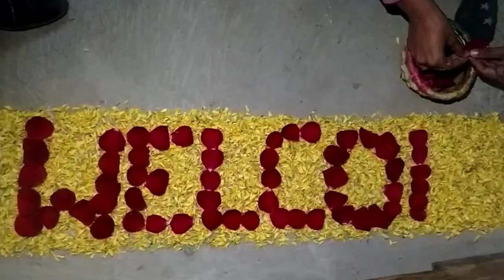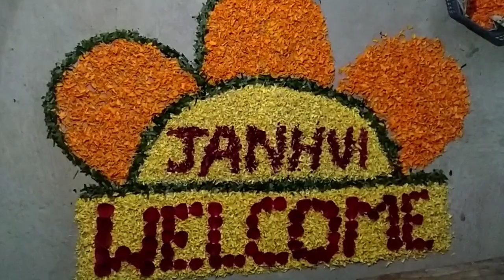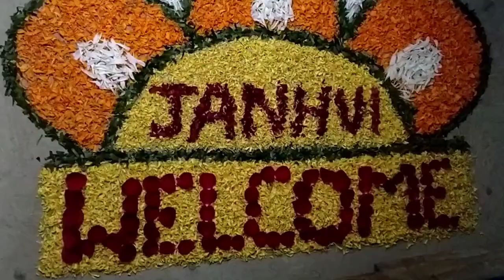newborn baby home welcome flower decoration,diwali navratri flower Rangoli design#flowerrangoli#like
new born baby home welcome flower decoration,diwali nabratri flower Rangoli design#flowerrangoli#yt

your queries 👇
flower rangoli designs
flower rangoli
flower drawing
flower making with paper
flower of evil
flower song
flower name
flower craft
flower rangoli
flower rangoli designs
flower rangoli for haldi kumkum
flower rangoli designs with colours
flower rangoli designs for diwali
flower rangoli designs easy
flower rangoli kolam
flower rangoli designs small
flower rangoli corner designs
flower rangoli easy
flower rangoli border designs
flower decoration
flower rangoli design
flower rangoli design for diwali
flower rangoli design in water
flower rangoli design easy and simple
flower rangoli design simple
flower rangoli design half circle
flower rangoli design easy
flower rangoli design easy and beautiful
flower rangoli design in door
flower rangoli design around samal
flower rangoli design for house warming
new born baby welcome
new born baby welcome home decoration idea
new born baby welcome song
new born baby welcome decoration
new born baby welcome home
new born baby welcome song status
new born baby welcome status
new born baby welcome room decoration
new born baby welcome decoration ideas
new born baby welcome video
diwali flower
diwali flower decoration ideas
diwali flower rangoli
diwali flower decoration
diwali flower rangoli designs
diwali flower rangoli designs 2022
diwali flower decoration ideas for home
diwali flower toran
diwali flower designs
diwall flower pot cracker
diwali flower decoration ideas paper
nabratri flower
navratri flower rangoli
navratri flower decoration
navratri flower 2022
navratri flower recipe
navratri flower male 2022
navratri flower mala
navratri flower decoration ideas at home
navratri flowers for 9 days
navratri flower rangoli designs easy
navratri flowers for 9 days 2022